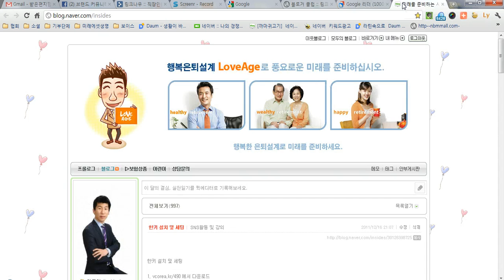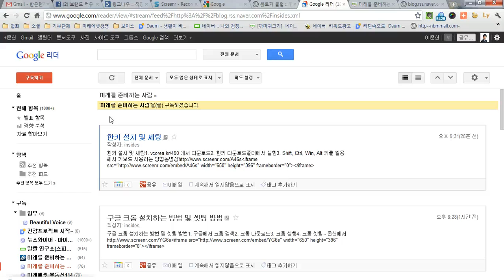구글 리더 설명